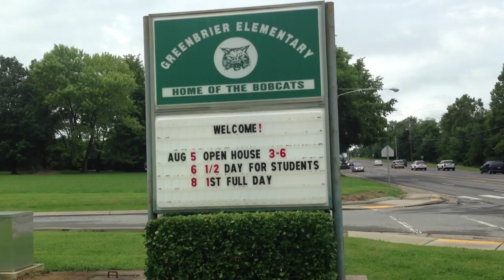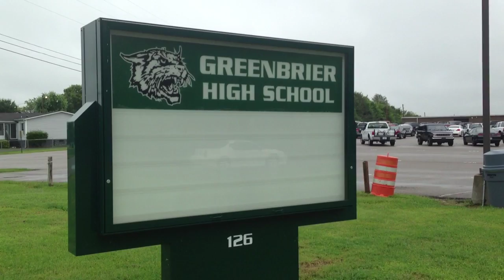Mystery Illness Spreads Across Greenbrier, TN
Starting early in the week Smokey started receiving a few emails about an illness spreading across Greenbrier that looked like food poisoning. The symptoms people were reporting were diarrhea, upset stomach and vomiting. Is it food poisoning? or a virus? Smokey investigates.